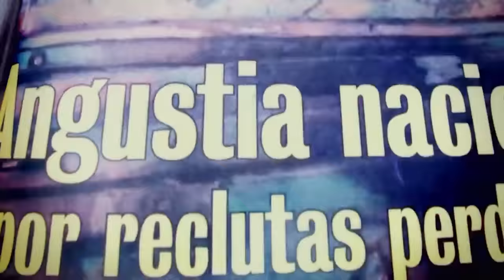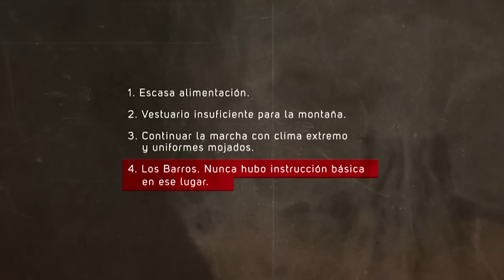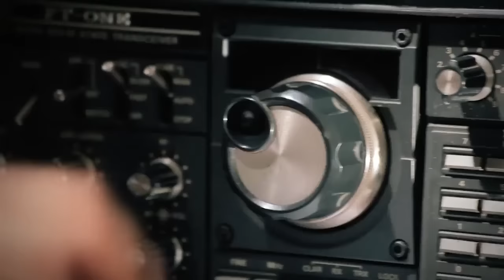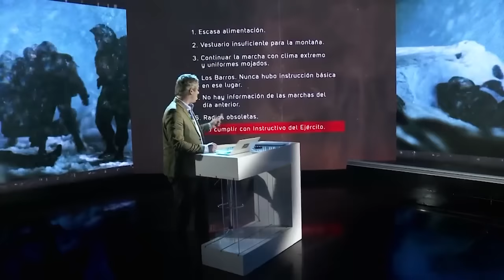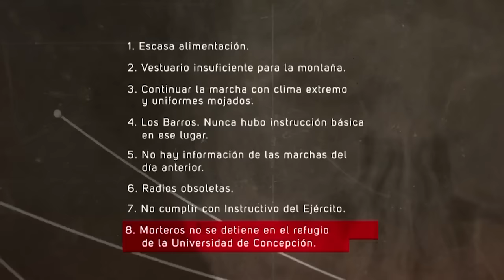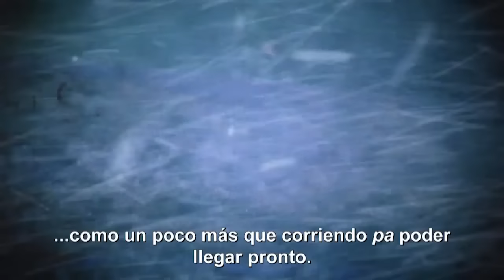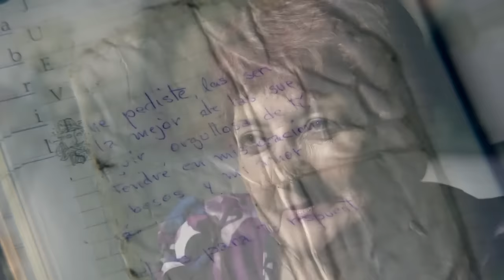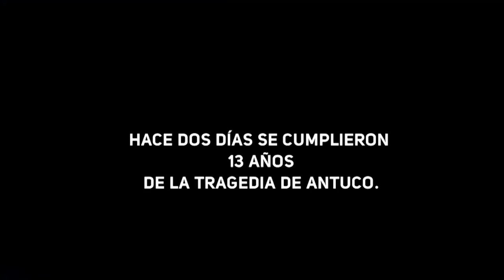Efecto Mariposa - ¡Antuco ''El Sueño Blanco''! / Capítulo 2